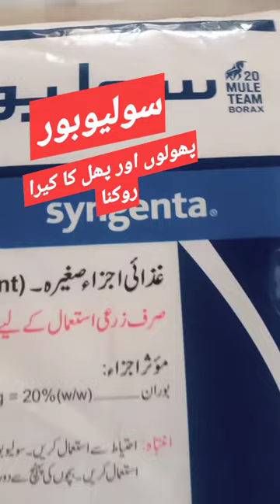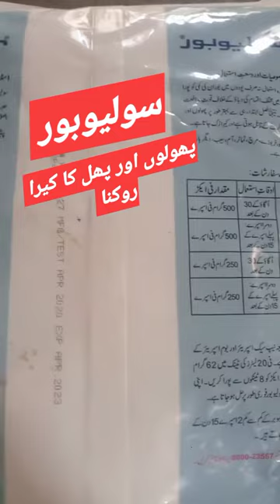Best Crop Supplement of Syngenta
Product overview

The only pure, 100% water soluble micronutrient that is engineered to meet crops’ boron demands during the growing season. Other products and minerals with a lower water solubility fail to meet these demands. As a result, Solubor has delivered a greater return on investment (ROI) for farmers than any other mineral in use today. Plus, boron material meets the stringent requirements of the bulk blended-fertilizer industry. Its physical form makes it an excellent choice for direct application, such as spreading under or around tree and plantation crops.
Product overview

Product overview